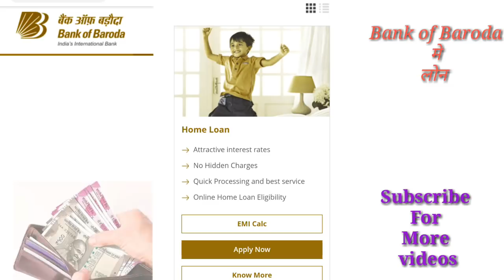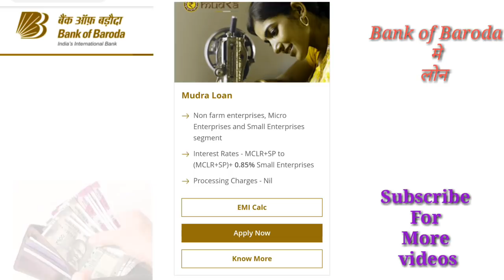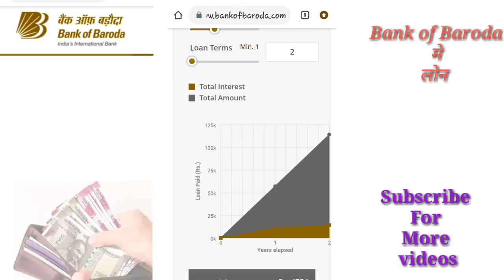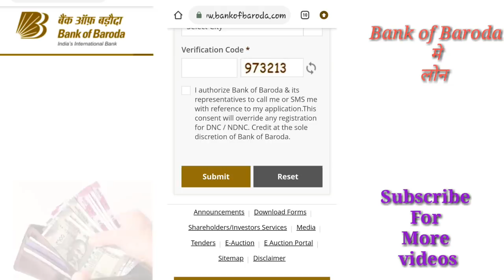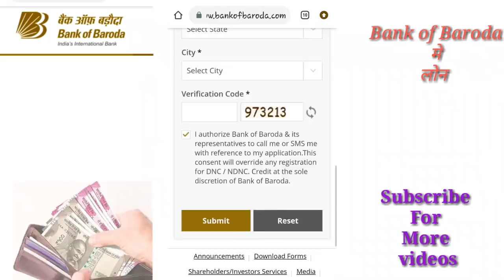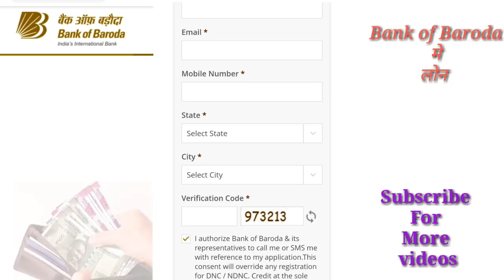Bank Of Baroda Personal Loan | BOB Loan Kaise Le | bank Of Baroda Se Loan Kaise Le